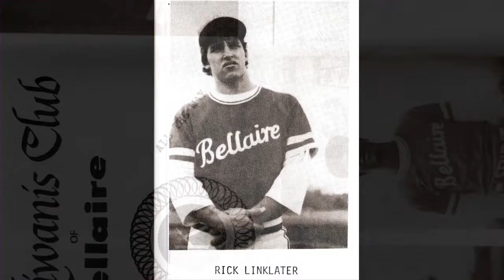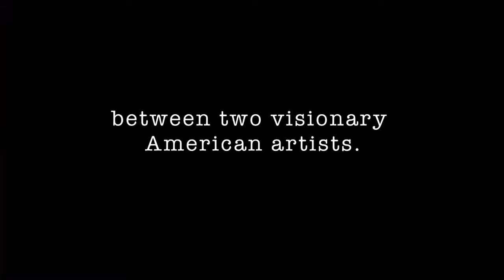Double Play - trailer - IFFR 2014